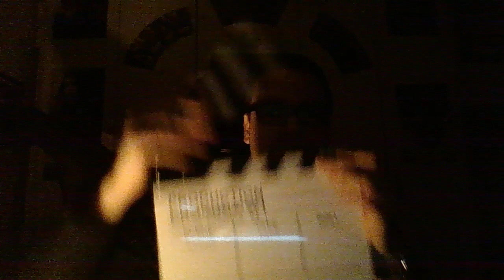Recensione Occhiali neri (spoiler da 27:14)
Dopo 10 anni Dario Argento torna sul grande schermo. Sarà riuscito a risollevarsi dalla risibile qualità degli ultimi lavori?